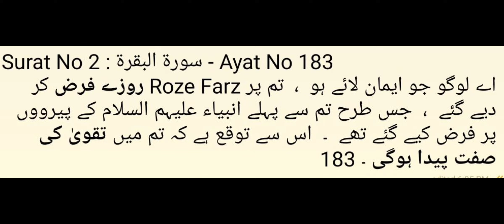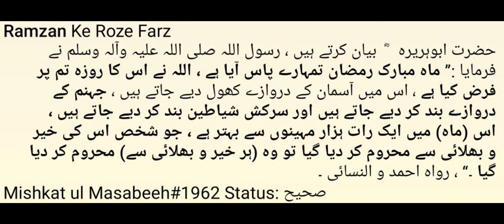Ramzan👉 Ke Roze Farz Hain 🤐Shayateen Band | 😱Shabb E Qadar 1000 Raton Se Afzal | Dr Madhatullah KS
Centre for Muslim by Dr Madhatullah Khan Sherwani:

Surat No 2 : سورة البقرة - Ayat No 183

یٰۤاَیُّہَا الَّذِیۡنَ اٰمَنُوۡا کُتِبَ عَلَیۡکُمُ الصِّیَامُ کَمَا کُتِبَ عَلَی الَّذِیۡنَ مِنۡ قَبۡلِکُمۡ لَعَلَّکُمۡ تَتَّقُوۡنَ ﴿۱۸۳﴾ۙ

 اے لوگو جو ایمان لائے ہو  ،  تم پر روزے فرض کر دیے گئے  ،  جس طرح تم سے پہلے انبیاء علیہم السلام کے پیرووں پر فرض کیے گئے تھے  ۔  اس سے توقع ہے کہ تم میں تقویٰ کی صفت پیدا ہوگی ۔ 183

عَنْ أَبِي هُرَيْرَةَ رَضِيَ اللَّهُ عَنْهُ قَالَ: قَالَ رَسُولُ اللَّهِ صَلَّى اللَّهُ عَلَيْهِ وَسَلَّمَ: «أَتَاكُمْ رَمَضَانُ شَهْرٌ مُبَارَكٌ فَرَضَ اللَّهُ عَلَيْكُمْ صِيَامَهُ تُفْتَحُ فِيهِ أَبْوَابُ السَّمَاءِ وَتُغْلَقُ فِيهِ أَبْوَابُ الْجَحِيمِ وَتُغَلُّ فِيهِ مَرَدَةُ الشَّيَاطِينِ لِلَّهِ فِيهِ لَيْلَةٌ خَيْرٌ مِنْ أَلْفِ شَهْرٍ مَنْ حُرِمَ خَيْرَهَا فَقَدْ حُرِمَ» . رَوَاهُ أَحْمَدُ وَالنَّسَائِيُّ

حضرت ابوہریرہ   ؓ  بیان کرتے ہیں ، رسول اللہ صلی ‌اللہ ‌علیہ ‌وآلہ ‌وسلم نے فرمایا :’’ ماہ مبارک رمضان تمہارے پاس آیا ہے ، اللہ نے اس کا روزہ تم پر فرض کیا ہے ، اس میں آسمان کے دروازے کھول دیے جاتے ہیں ، جہنم کے دروازے بند کر دیے جاتے ہیں اور سرکش شیاطین بند کر دیے جاتے ہیں ، اس (ماہ) میں ایک رات ہزار مہینوں سے بہتر ہے ، جو شخص اس کی خیر و بھلائی سے محروم کر دیا گیا تو وہ (ہر خیر و بھلائی سے) محروم کر دیا گیا ۔‘‘ ، رواہ احمد و النسائی ۔

Mishkat ul Masabeeh#1962

Status: صحیح